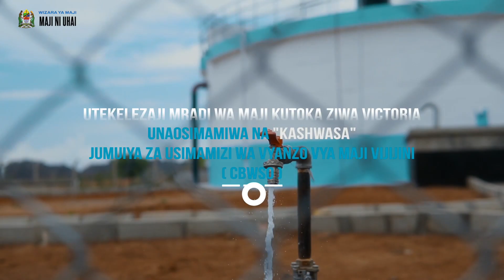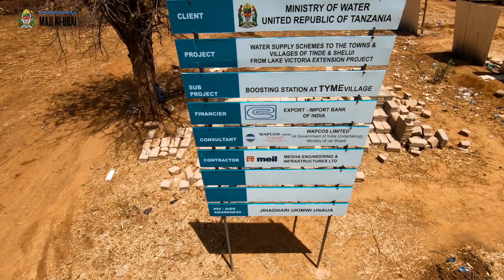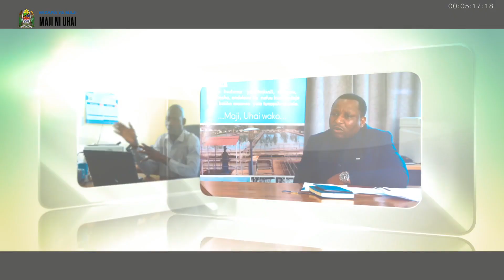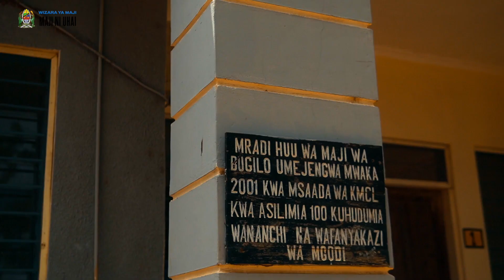MajiNiUhai: Wananchi wanavyoshirikishwa katika kuimarisha huduma ya majisafi vijijini